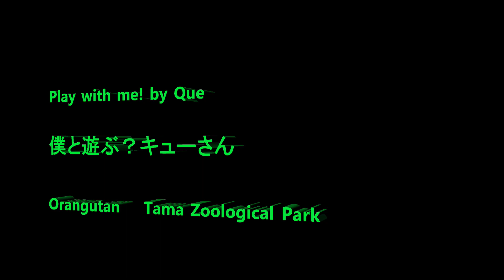Play with me！ by Que 僕と遊ぶ？キューさん Orangutan Tama Zoological Park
Member  Que, Chappy, Api, Julie, Ceria, Kiki, Riki, Loki